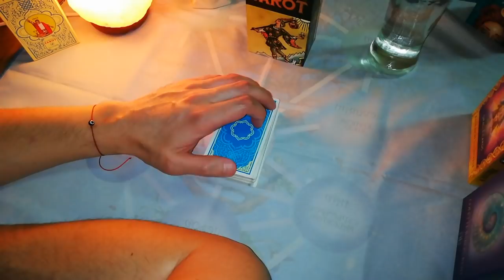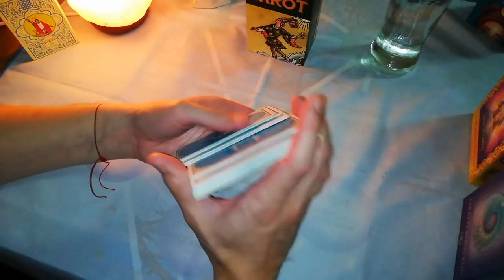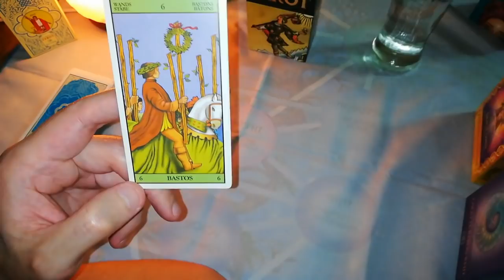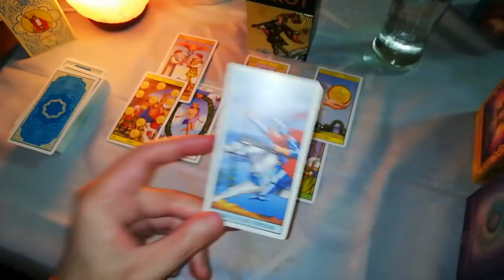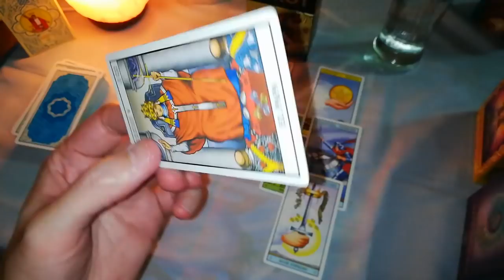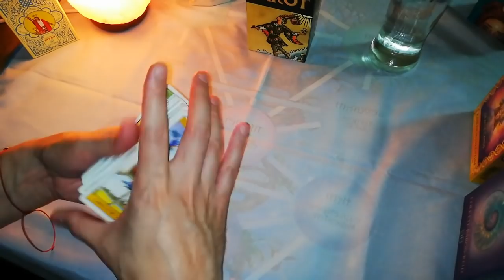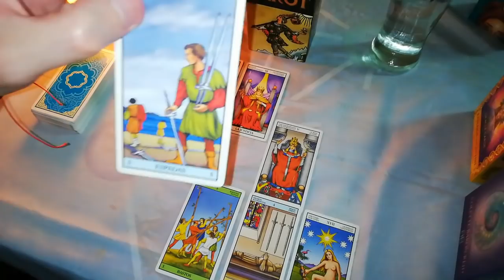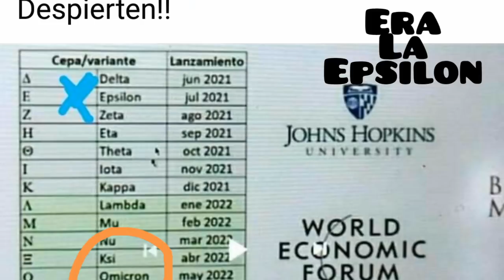🇦🇷MACRI:El Chivo espía o El Chivo expiatorio? |Predicción de una Argentina de Papas y Sacerdotes😎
Fabulosa lectura acerca del momento que atraviesa el ex mandamas argentino, entre conflictos internos y externos.
Lectura de su vínculo con Larreta y sobre su acusación por el supuesto espionaje a familiares de víctimas del ARA San Juan.

💡LECTURAS CRONOMETRADAS AQUÍ O EN COMENTARIO FIJADO.